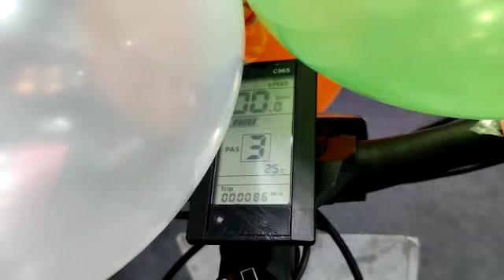world first SOLAR ELECTRIC cycle by urotom lunch by REI EXPO DELHI 2021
ELECTRIC cycle by urotom lunch by REI EXPO 2021